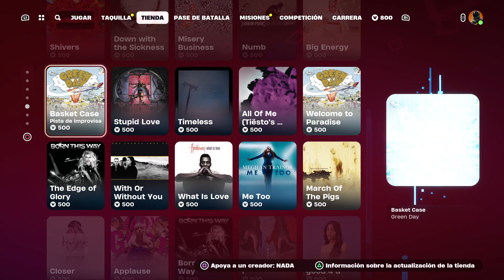REACCIONANDO AL PASE DE BATALLA Y LA NUEVA TEMPORADA 2 DEL CAPITULO 5 DE FORTNITE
La verdad que el pase de batalla esta bastante bien sinceramente